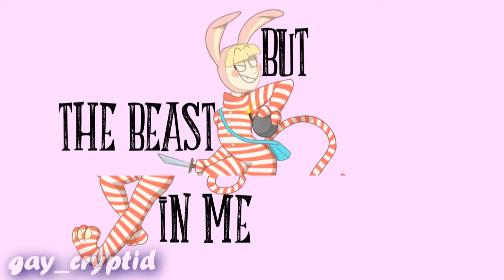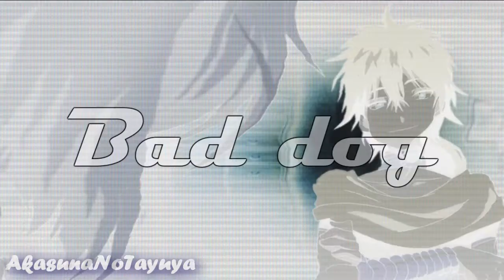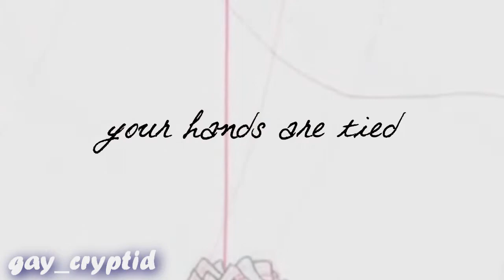LixAxiLStudios Bad Dog MEP Full [NSFW Warning]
Well, the sexy (NSFW in some places, so it's labelled as such to be safe) MEP is done! And it came out really well, with no audio problems! As mentioned before, this MEP features things considered NSFW stuff, like nudity, implied sex, censored sex, and that cool stuff. Also features heterosexual ships, female/female ships, and male/male ships, so get outta here if you aren't down for that.

A special thanks to AkasunaNoTayuya for taking a part as a guest editor!

Anyway, here's who did what:

Part 1: gay_cryptid-PopeeMono (Popee the Performer)
Part 2: :OtakuChan:-Reaper x Sombra (Overwatch)
Part 3: SpaceyQueeny-J.D. x Steve (Heathers/Stranger Things)
Part 4: anvi-Oogami Koga x Sakuma Mayu (Ensemble Stars/The IdolM@ster)
Part 5: AkansunaNoTayuya-Judal x Rena Ryuuguu (Magi/Higurashi)
Part 6: DisneyWinxHeart-Homura Akemi x Akutagawa (PMMM/Bungou Stray Dogs)
Part 7: LadyEvatrice-Frederica Bernkastel x Yoshikage Kira (Umineko/JJBA)
Part 8: SpaceyQueeny- Garry x Shiromori (Ib/Mystery Skulls Animated)
Part 9: gay_cryptid-Satsuki Kiryuin x Nui Harime (Kill La Kill)
Part 10: GypsyRose Fairy-Tsubaki  x Raynare (Servamp/High School DX)
Part 11: LadyEvatrice-Nozomi Toujou x Nico Yazawa (Love Live)